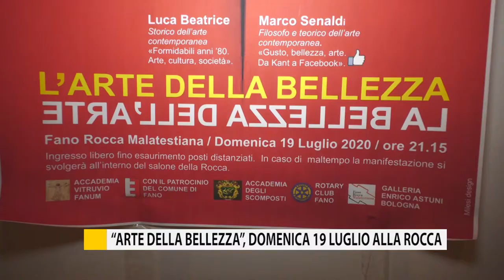"Arte della Bellezza", domenica 19 luglio alla Rocca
Si chiama “L’arte della bellezza - la bellezza dell’arte”, l’evento che si svolgerà domenica prossima (19 luglio) alla Rocca Malatestiana di Fano.